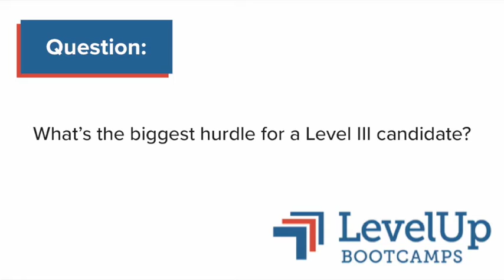What's the biggest hurdle for a Level III candidate?